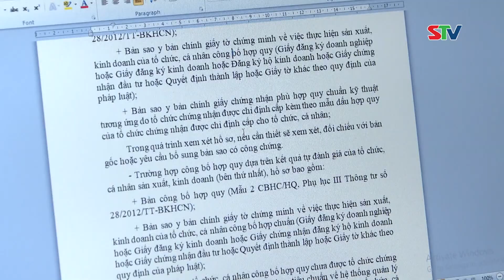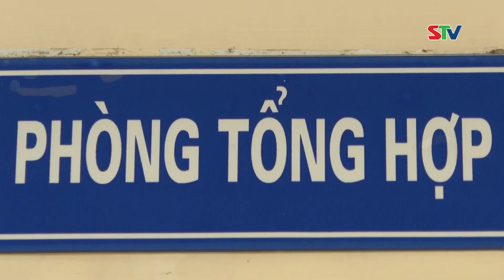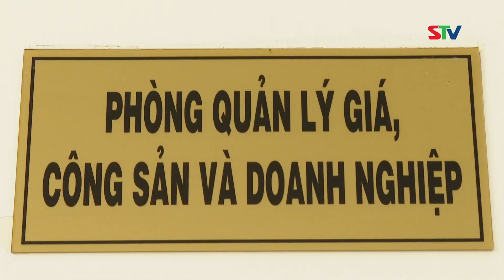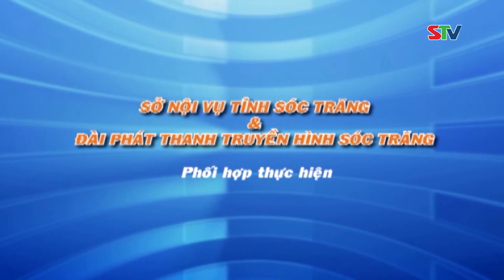STV - Sóc Trăng: Những kết quả bước đầu trong công tác cải cách tổ chức bộ máy năm 2021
STV - Cải cách tổ chức bộ máy hành chính nhà nước là một trong 6 nội dung của Chương trình tổng thể cải cách hành chính Nhà nước của Đảng và Nhà nước. Với sự chỉ đạo sâu sát, quyết liệt của Tỉnh ủy và UBND tỉnh Sóc Trăng, công tác sắp xếp, kiện toàn tổ chức bộ máy hành chính nhà nước trên địa bàn tỉnh trong năm 2021 đã cơ bản hoàn thành, đảm bảo theo quy định pháp luật về tiêu chí, điều kiện, góp phần đổi mới nền hành chính tinh gọn hoạt động hiệu lực, hiệu quả. Théo đó, toàn tỉnh giảm 34 phòng thuộc sở,ban, ngành; giảm 4 Chi cục, giảm 21 phòng thuộc cơ cấu tổ chức của Chi cục và tương đương thuộc sở, ban, ngành. Đối với cấp huyện, đã thực hiện giảm 10 cơ quan chuyên môn thuộc UBND huyện, trong đó, có 9 Phòng Y tế và 1 Phòng Dân tộc.